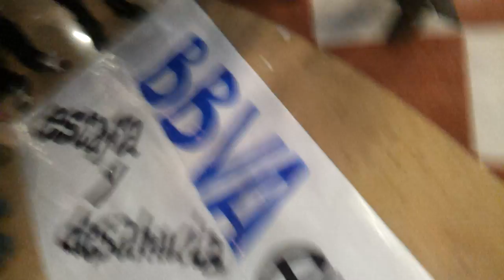Les PAH Okupen BBVA part 8 de 40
El dia 7 de Enero , las PAH de toda Catalunya hicimos una acción organizada okupando la sede del BBVA de Barcelona , situada en Plaça Catalunya , para conseguir un canal de negociación directa y poder encontrar soluciones a todos los casos que la entidad BBVA-Unnim tenia bloqueados.
El dia 7 de Febrer de 2013 ,, les PAH de tota Catalunya vam fer una acció organitzada okupant la seu del BBVA de Barcelona , situada a la Plaça Catalunya , per tal d'aconseguir un canal de negociació directa i poder solucionar els casos que l'entitat BBVA-Unnim tenia bloquejats.